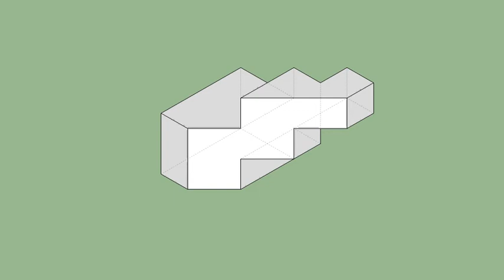育才出版-基礎圖學空間感練習本-第081第067題（三視圖轉等角圖部份）